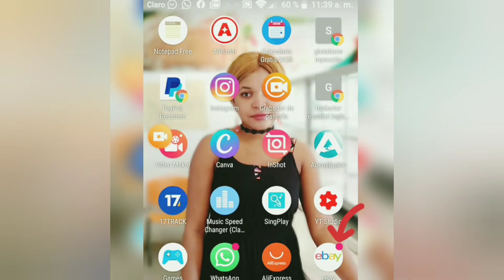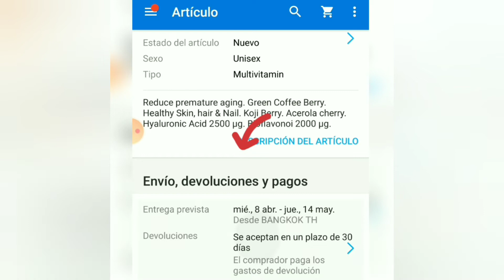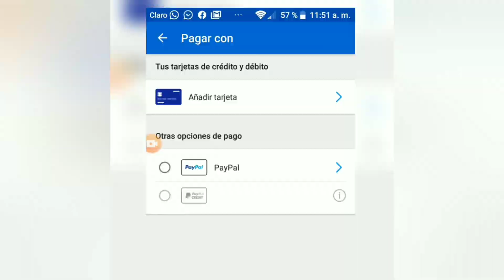Koman Pou douko Po Nou? revizyon Unboxing Review supreme gluta white collagen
Vin fase coman Nou ka genyen yon Bel Po klere lightening and whitening skin